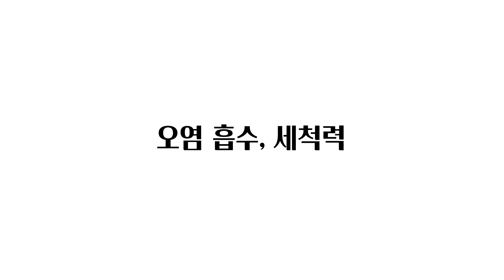After cleaning the table_V1